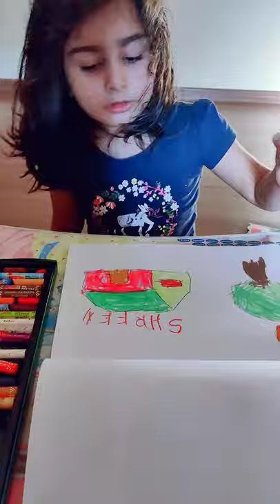Drawing and Colouring for kids | Easy landscape drawing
Daughter is the one who puts colour in our World !!!